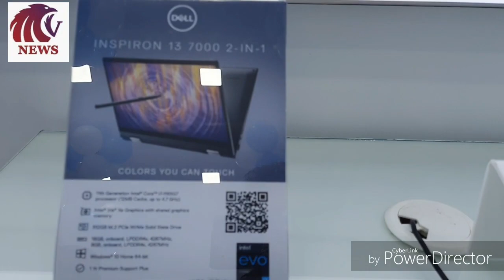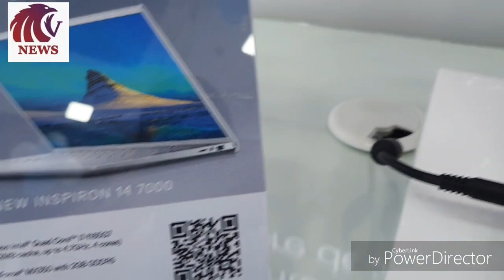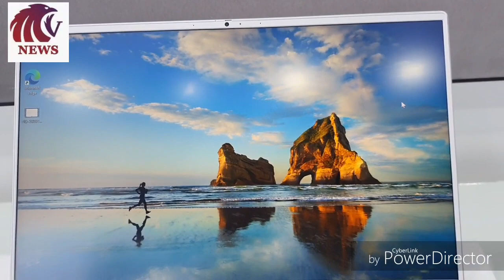New Dell exclusive Showroom Launched at Sector 15 with latest gaming laptops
डेल इंडिया ने चण्डीगढ़ में अपना एैक्सक्लूसिव स्टोर खोला

चण्डीगढ़ - लैपटॉप, कम्पयूटर तथा असेसरीज की विश्व प्रसिद्ध कंपनी डेल इंडिया ने आज चण्डीगढ़ के सेक्टर 15 डी में अपना पांचवा एैक्सक्लूसिव स्टोर का उदघाटन किया है। डेल इंडिया के श्री तरूणप्रीत सिंह, क्षेत्रीय सेल्स मैनेजर नार्थ, ने इस स्टोर का उदघाटन किया। इस अवसर पर श्री ललित बंसल, एरिया सेल्स मैनेजर चण्डीगढ़ तथा  फ्रैंचाइजी ऑनर श्री चरणजीत सिंह तथा जसमनदीप सिंह भी मौजूद थे। यह आउटलेट क्षेत्र के उपभोक्ताओं के लिए वन-स्टॉप-शॉप की भूमिका निभाएगा और उन्हें आराम एवं सुविधा से युक्त प्रोडक्ट्स का शानदार अनुभव प्रदान करेगा। ट्राइसिटी के उपभोक्ता जो कंपयूटर हार्डवेयर तथा सॉफ्टवेयर के लिए शानदार डिजाइन, बेहतरीन इनोवेशन्स और आधुनिक प्रोडक्ट्स की उम्मीद रखते हैं, वे एक ही छत के नीचे डेल इंडिया की व्यापक रेंज का अनुभव पा सकेंगे जिसमें मुख्यत: शामिल हैं एलिनमेयर लैपटॉप, न्यू एक्सपीएस 9310 सीरीज, सभी गेमिंग लैपटॉप, इंसपीरॉन 7400, 5000 सीरीज लैपटॉप।

इस स्टोर के फ्रैंचाइजी पार्टनर इलाइट कम्प्यूटर के मालिक श्री चरणजीत सिंह व जसमनदीप सिंह ने इस अवसर पर कहा कि यह स्टोर पंजाब यूनिवर्सिटी से कुछ ही गज की दूरी पर स्थित है। इसीलिए यहां पर पढऩे वाले विद्यार्थियों के लिए डैल के उत्पाद खरीदना बेहद सुविधाजनक हो जायेगा।

इस अवसर पर डैल के रीजनल सेल्स मैनेजर तरूणप्रीत सिंह ने कहा कि रणनीतिक तौर पर कंपनी बेहद आक्रमक तरीके से अपना दायरा बढ़ा रही है। चण्डीगढ़ और पंजाब में कुल कंपनी के 30 स्टोर हैं। श्री तरूणप्रीत ने बताया कि उपभोक्ताओं की सुविधा के लिए कंपनी ईएमआई सुविधा भी प्रदान कर रही है।